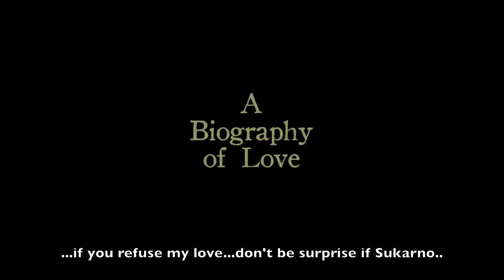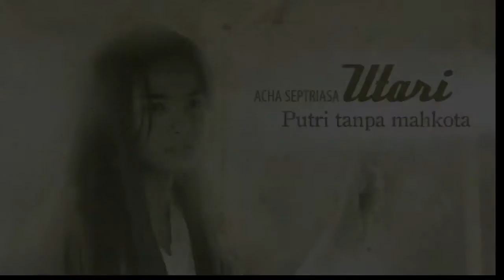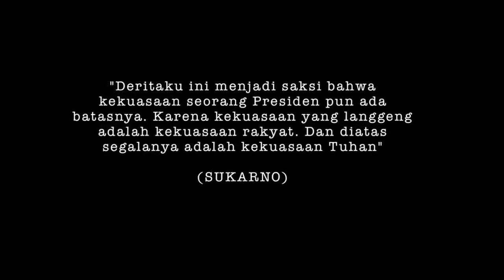Movie Trailer : 9 Reasons (Postponed Project)